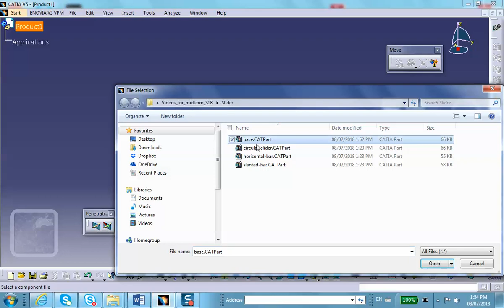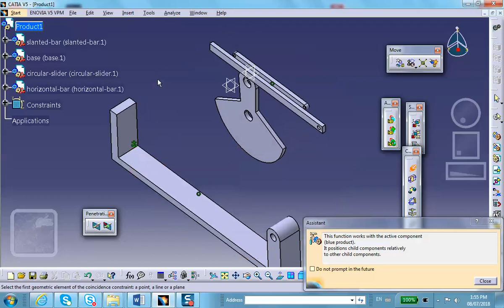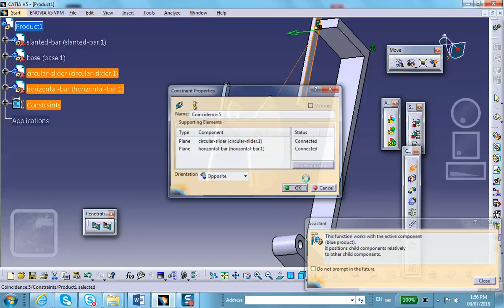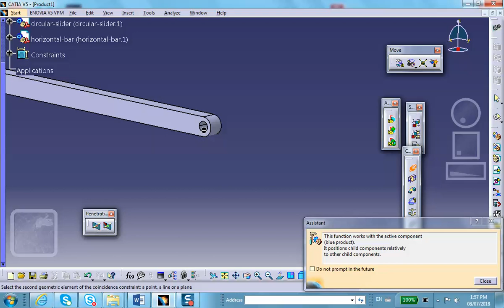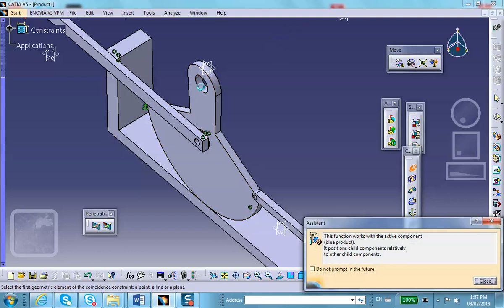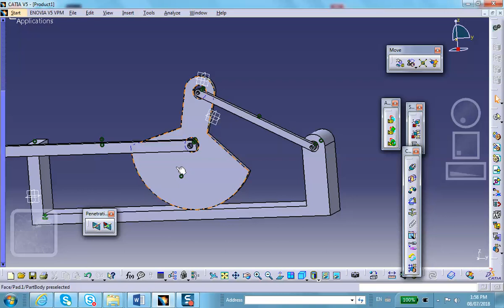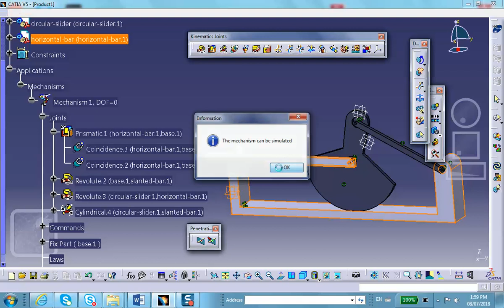Mechanism Design, Problem 3 Circular Slider , Catia v5, Nader G. Zamani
From:
Catia v5 Tutorials in Mechanism Design and Animation, R21
by: Nader G. Zamani and Jonathan M. Weaver
SDC Publications